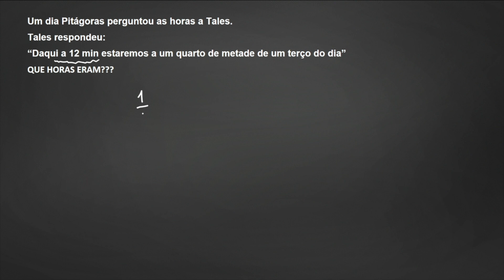CONSEGUES RESOLVER O DESAFIO DE TALES A PITÁGORAS???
Desafio super simples que envolve frações, horas e minutos!